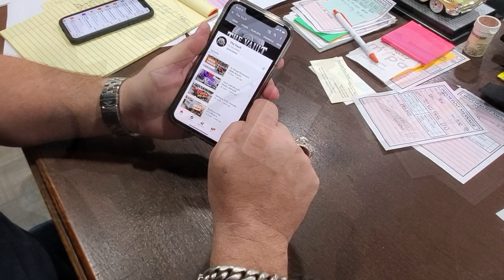1972 Ford F100 4x4 Pickup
Hailed as the ”Bump Side F100”, this ever popular Ford pickup comes packing an impressive 351 Windsor V8 engine mated with a 4 on floor manual transmission. The motor has also been fitted with an Edlebrock Performance intake manifold, Holley 4 Barrel carb, power brakes with front disc and an MSD ignition system. This F100 has had an older and mild / custom restoration. This retro F100 started life as a 2 wheel drive long bed, but has since been converted to a 4×4 short bed with a custom Ford Bronco chassis. Not only is it unique, but it’s a great running and driving truck that’s waiting to hit a trail or the pavement any time.